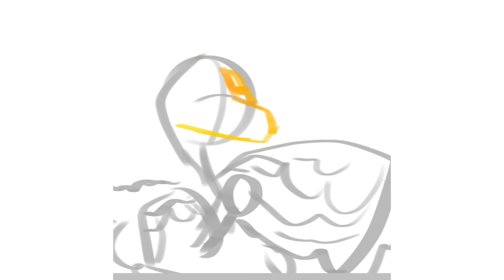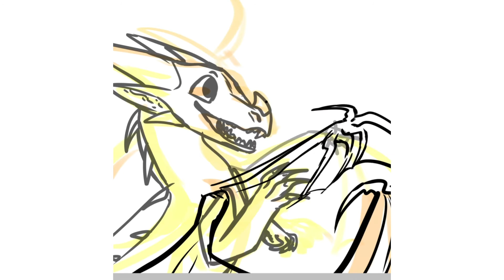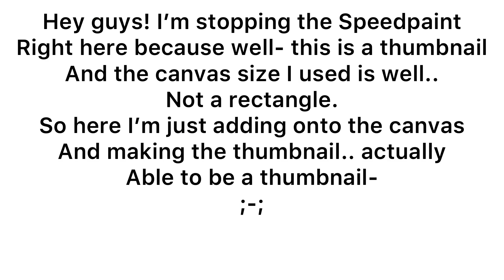[ Speedpaint for @Clearwaterrrrrrr Map thumbnail! ]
Songs:
Song 1: She’s the moon
Musician: Carl storm
Song 2: flying
Musician: Carl storm
Song 3: moon
Musician: Carl storm